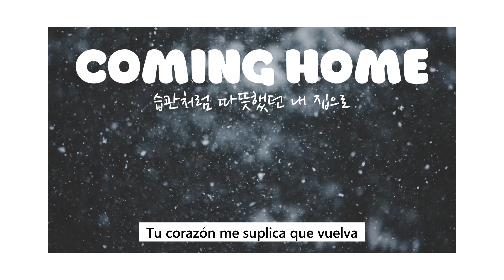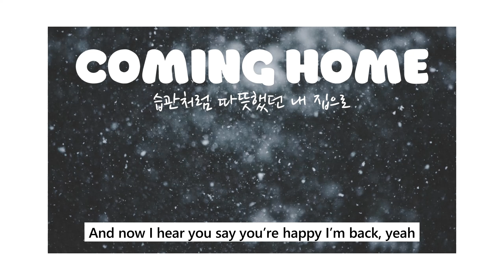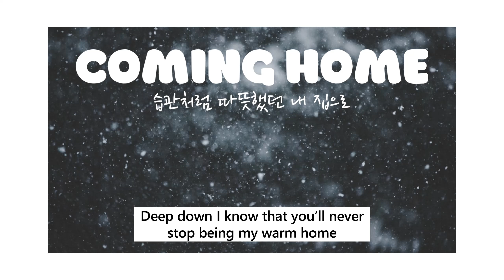COMING HOME - NCT U [Español/English] | Cover by Xylene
SOMOS 200! Eso es un montón de gente! Así que gracias y espero que podamos seguir creciendo! uwu
I hope you like this cover and it speaks to your heart the way this songs speaks to me. Thank you for supporting me and happy new year!